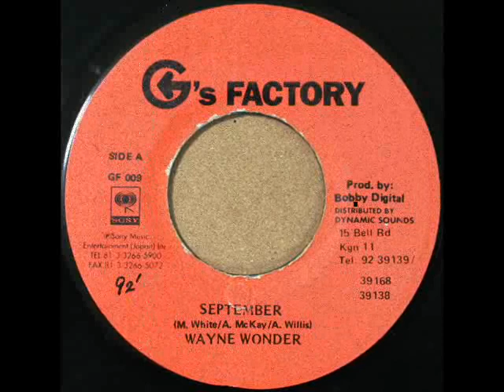Wayne Wonder - September (1992 age20)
G's Factory
Bobby Digital Prod
Earth Wind & Fire Cover